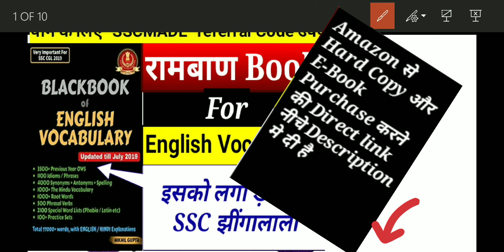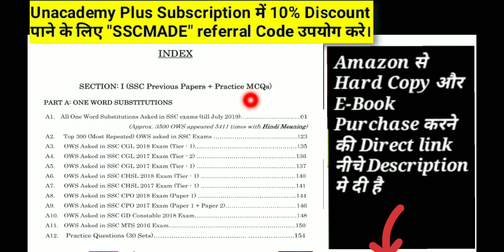Review Of Black Book Of English Vocabulary Launched By Nikhil Gupta Owner Of Q Maths (SSC CGL 2019)